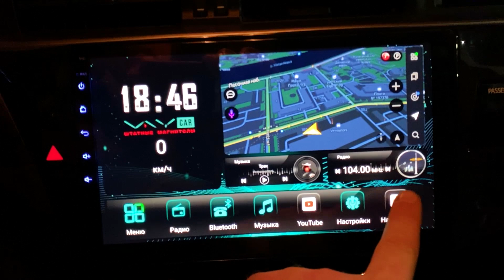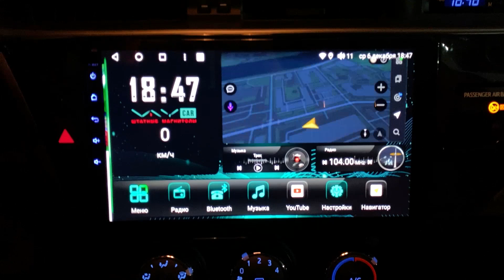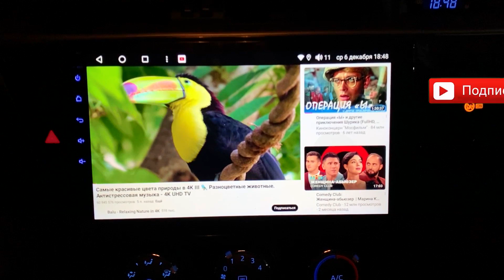Магнитола Тойота Королла 2014+ с навигатором. Штатная магнитола Toyota Corolla E170 на андроиде.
Быстрая и надежная магнитола Тойота Королла с экраном 10 дюймов. Изготовлена автомагнитола на андроиде.
Магнитола Toyota Corolla E170 | Магнитола Тойота Королла | Штатная магнитола

Консультация по выбору магнитолы и другого оборудования БЕСПЛАТНА.

Яркий и очень отзывчивый 2.5D экран, размером 10 дюймов, с разрешением 1280 х 720 пикселей, позволяет прекрасно воспроизводит любые изображения и наслаждаться просмотром видео в HD качестве.

Магнитола полностью управляется с тачскрин экрана. Меню переведено на русский язык. Система управления интуитивно понятная, легко осваивается после нескольких нажатий на экран магнитолы. Основные команды продублированы на руле. На экране присутствуют различные пиктограммы, что делает управление еще более удобным и понятным.

4 GB оперативной + 64 GB постоянной памяти и новейший очень быстрый 8-ми ядерный процессор 7862S, позволяют комфортно пользоваться любыми современными приложениями. Это навигация, мессенджеры, аудио, видео проигрыватели и все, что вы скачаете с плеймаркета. Предусмотрено деление экрана на две части, что дает возможность одновременно использовать два приложения, например, навигация и радио.

В магнитоле используется отличный радио тюнер TDA7708 , обеспечивающим уверенный прием даже при слабом сигнале. Настройка станций производится в автоматическом или ручном режиме.

За воспроизведение звука отвечает аналоговый усилитель TDA7851L , 4x45W. Это обеспечивает достойное качество, которое, как правило, лучше, чем у заводской магнитолы. За частотные регулировки звука отвечает DSP и 16-ти полосный эквалайзер, позволяющий использовать как фиксированные настройки, так и свои собственные. Магнитола имеет 4+1 линейные выходы для подключения усилителя.

Магнитола имеет выходы S/PDIF, оптический и коаксиальный, которые позволяют построить прекрасную звуковую систему в любом автомобиле.

Система умной парковки позволяет видеть окружающее пространство возле автомобиля. К магнитоле можно подключить переднюю и заднюю камеры. Это минимизирует риски повреждения собственной машины, царапины у других авто. Вы перестанете наезжать на бордюры или сбивать мусорные баки. Отличный помощник для неопытных водителей или тех, кто плохо чувствует габариты своей машины.

В комплект поставки входит автомагнитола с рамкой, все необходимые провода и блоки для подключения к проводке автомобиля, GPS,Bluetooth и Wi-Fi антенны, RCA-входы/выходы, слот для SIM карты, USB разъем и внешний микрофон. Все это качественно упаковано и готово к транспортировке.

Магнитола является технически сложным изделием и рекомендована для установки у профессионалов.

Штатная магнитола | Магнитола Toyota Corolla E170 | Магнитола Тойота Королла